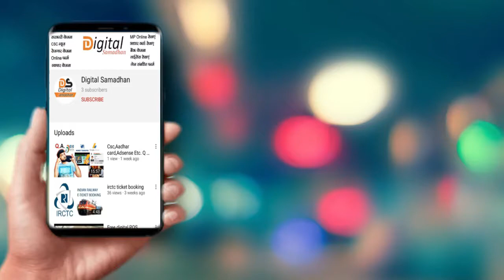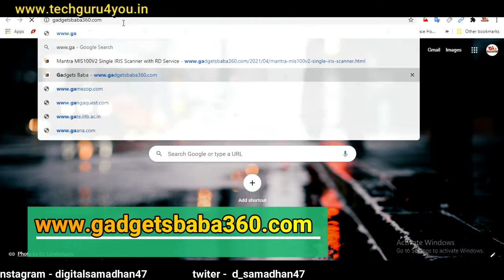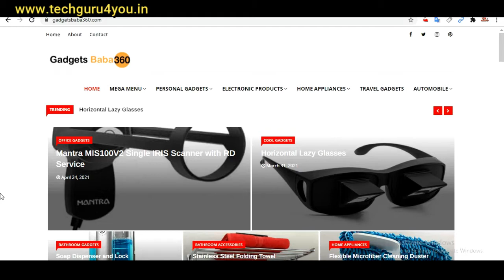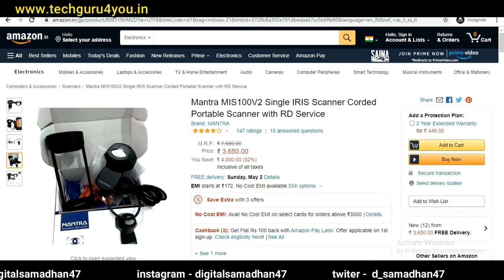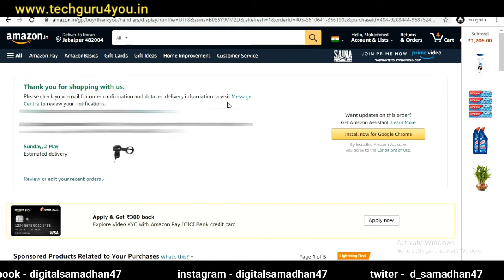mantra iris scanner ll single iris scanner- mantra (mis100 v2) ll iris scanner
कलर प्रिंटर:-
1) WiFi Colour Printer, Scanner and Copier
3) pvc card printer
4) pvc card tray
x x x x x
Best Laptop
Best PC: -
Dell 18.5-inch LCD Monitor
RGB Gaming Mouse Pad (78 x 30 cm)

Best Finger Print Scanner :-
3) IRIS Scanner
मेरा केमरा Nikon D5600

रिंग लाइट EMI -

DIGITEK 7 feet Ring Light Stand.

AmazonBasics 7 Feet Aluminum Light Stand with Case

green screen
*My Studio Setup Items:-

Recording Maono AU-A03 Condenser Microphone Kit

Bluetooth Headphones
*My decoration items

Wall Decoration Shelf Rack

Hanging Ceiling Light Lamp

Hanging Ceiling Lamp Bulb

Antique Light Bulb

Sweety Lovers Couple

दोस्तों मैं आपको online से संबंधित सभी प्रकार की जानकारी इस चेनल के मध्यम से देने की कोशी कर रहा हूँ. जो की आपको किसी भी प्रकार online काम करने मे सहयता प्रदान करेगी. आप अगर कोई भी जानकारी प्राप्त करना चाहते हैं तो अभी इस चेनल को Subscribe करें और साथ ही घंटे को भी दबादे जिससे हमारी हर वीडियो आप तक सबसे पहले पहुँच सके. धन्यवाद